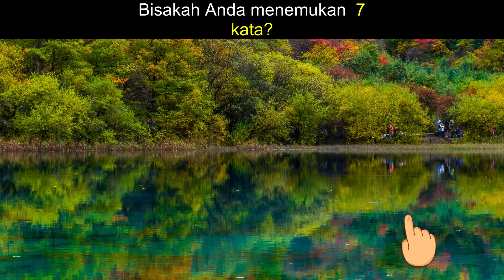ID 2019 0719 165630